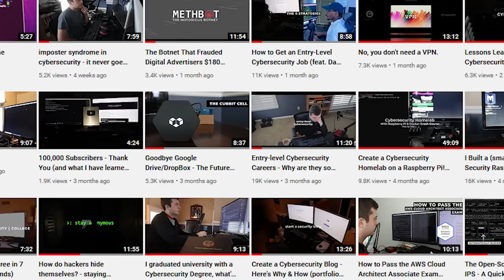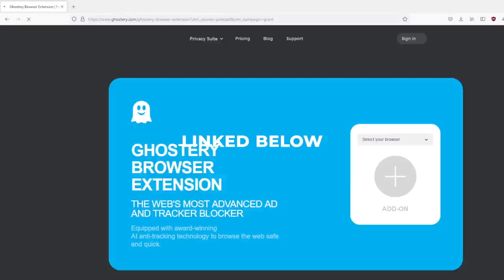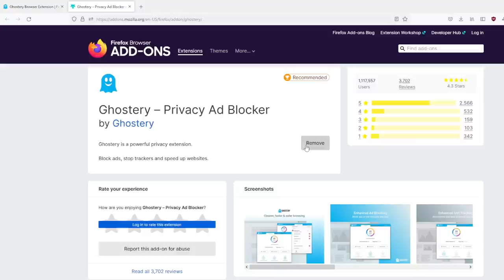Cybersecurity is Overhyped (it's not reality as a career)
⏰ Timestamps:
0:00 - Introduction
1:00 - security careers are not all about hacking
2:48 - here's reality
3:43 - security is also a culture issue
4:00 - My Thoughts on Ghostery (it's free)
5:22 - buzz, trends, and surface-level info
6:05 - security is hard work
6:30 - How to Navigate the Hype

🎧  Gear:
Laptop (Lenovo X1 Carbon Ultrabook 6th Gen) (Dell D Series 31.5” D3218HN) (Velocifire VM01)
(Audio Technica ATH-M40x) Desk (FlexiSpot Height Adjustable 47 inch)